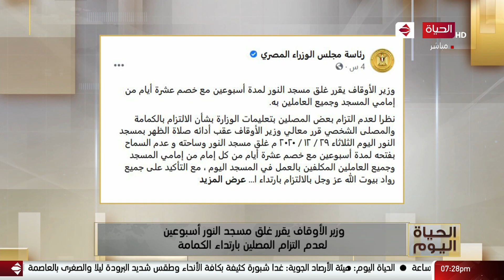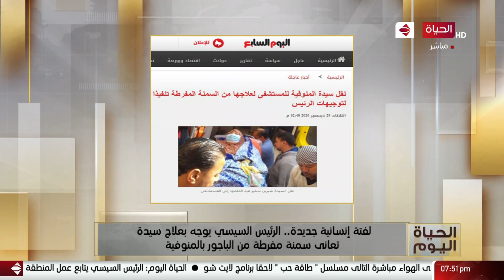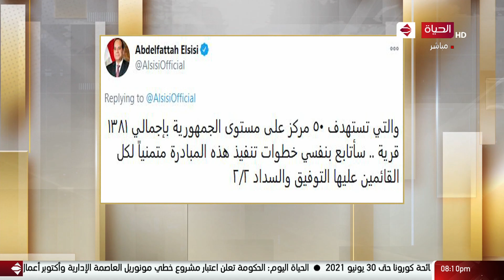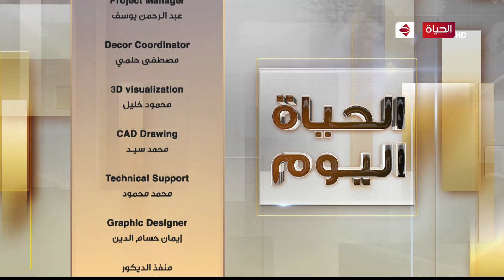الحياة اليوم - لبنى عسل ومحمد مصطفى شردي | الثلاثاء 29 ديسمبر 2020 - الحلقة الكاملة